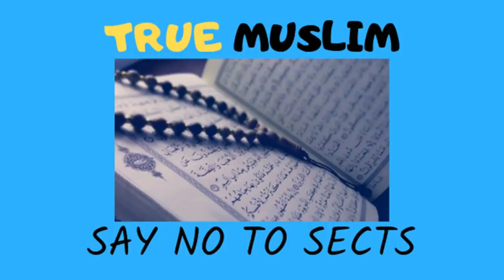Kya Free Lancing Haraam hai Ilmi Jawab by Engineer Muhammad Ali Mirza